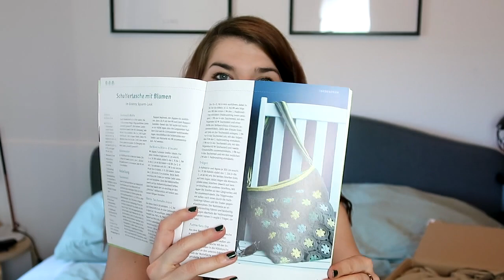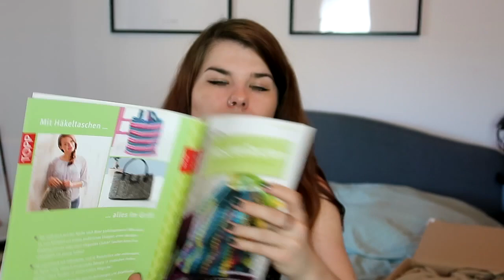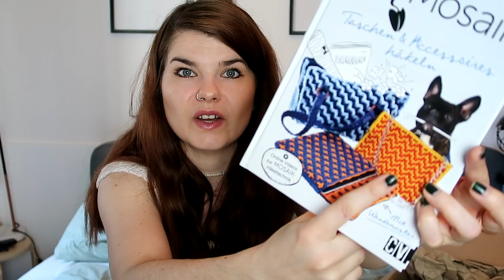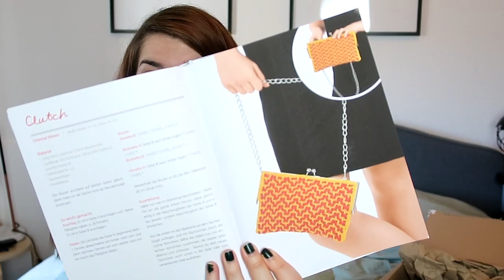BOOKHAUL - ARVELLE UNPACKING | Geburtstagsgeschenk an mich selbst | Hobby-Bücher und Belletristik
Seit Langem hab ich mal wieder bei Arvelle bestellt - diesmal neben Belletristik auch ein paar Hobby-Bücher zum Thema Häkeln.

Etsy Shop

Natürlich alles freiwillig und wird dem Kanal gutgeschrieben (neues Equipment, Bücher, Software zum Bearbeiten, etc)!